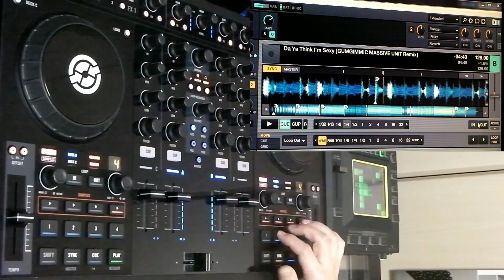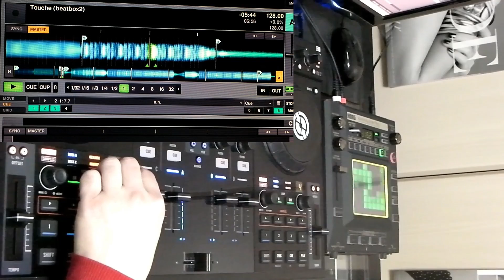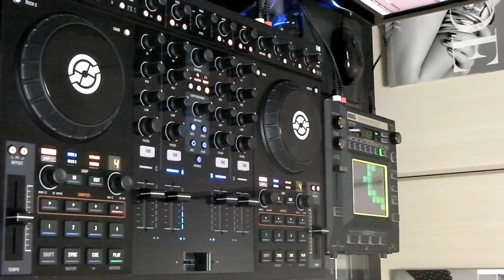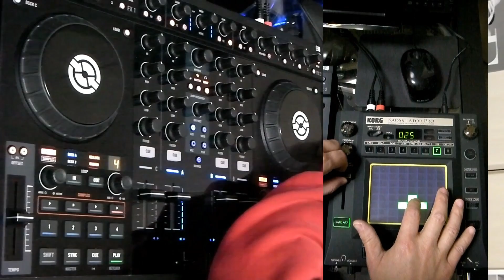FEEL THE BEAT Part 5 -Touche (DJHIRO EDM REMIX)-